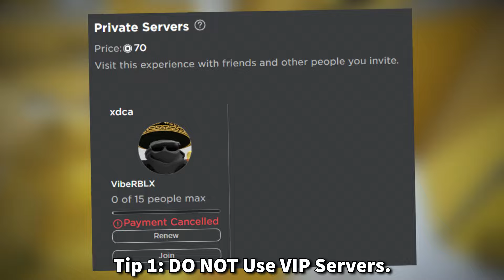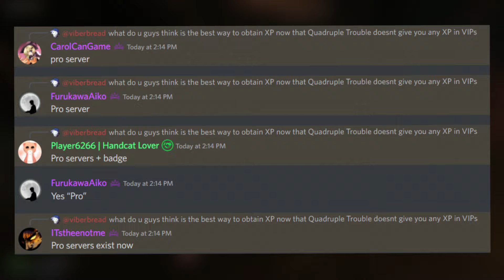How to get TONS of XP in ROBLOX EVADE (GRINDING METHOD)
today ill show you how to get as much XP as possible in roblox evade!